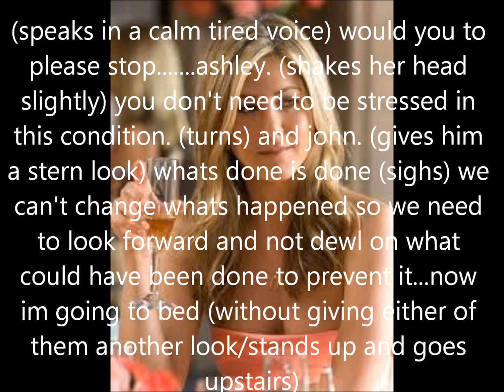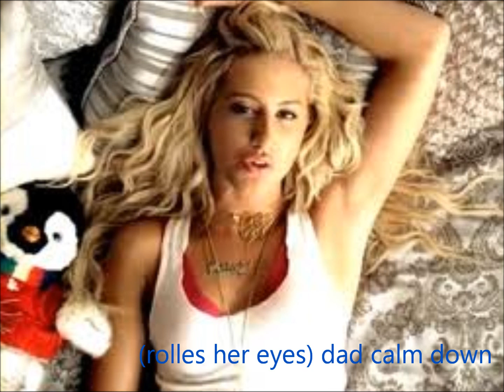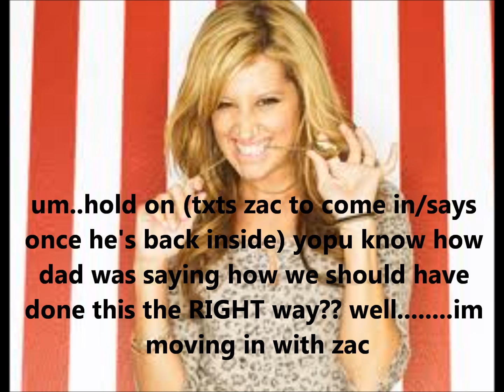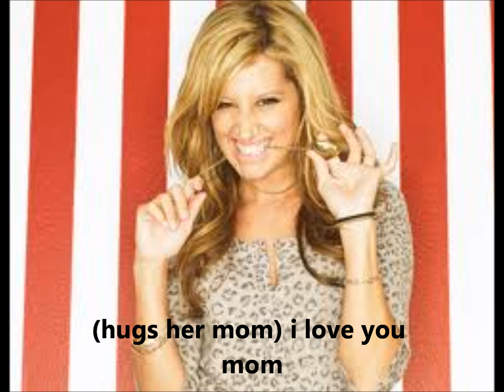little angel (ep 16) zashley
hey guys sorry for any mistakes i was rushed AGAIN haha !! ya'll know the drill
luv lots
-lucy